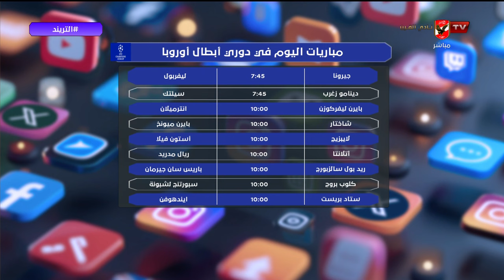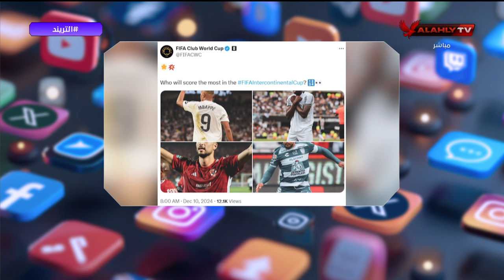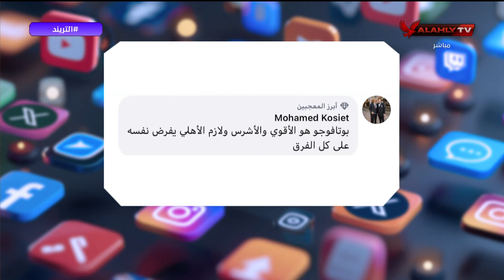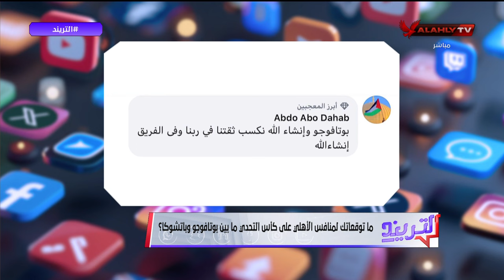التريند - حلقة الثلاثاء 10/12/2024 مع محمد سعيد - الحلقة الكاملة